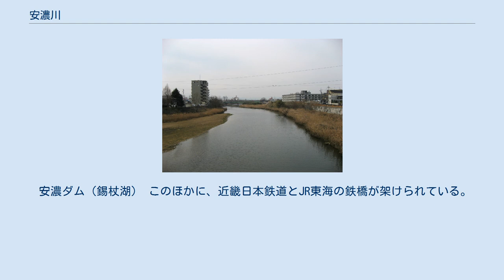安濃川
安濃川（あのうがわ）は、三重県津市を流れ伊勢湾に注ぐ河川。
二級水系の本流である。
平成の大合併以前の津市内では塔世川（とうせがわ）とも呼ばれる。
 三重県津市芸濃町河内の錫杖ヶ岳付近に発し、津市安濃町、津市の中心部を流れ伊勢湾へ注ぐ。
津城（津市。内堀と再建された櫓が残る）は、安濃川と岩田川を外堀のように利用していた。
 支流として穴倉川、美濃屋川がある。
中流域において分かれる美濃屋川は周辺地域の灌漑用に利用されているが、下流にて再び安濃川に合流している。
 『勢陽五鈴遺響』によると、河川名の「安濃」とは、「あ」（＝美しい）＋「の」（＝野）に由来するという。
 安濃川の流域は伊勢平野の農村地帯で、伊勢神宮の所領であったところが多く、神宮に米を納めた名残が神納町や納所町といった地名に残る。
『勢陽五鈴遺響』によると、雲林院では「美濃夜川」、萩野では「はいの川」、安濃では「あの川」または「県川」と古代には地域によってさまざまな名で呼ばれていた。
 安濃川のデルタ地帯に作られた津の町は、洪水被害をたびたび受けていた。
江戸初期に津藩の藩主となった藤堂高虎は、津の城下町を守るため安濃川の築堤工事を進めるとともに、河口から約4km上流の右岸側を越流堤として意図的に低くし、洪水が出たときには安濃川の水が三泗川を経由して岩田川へと流れるようにした。
これは、さらに古い時代の安濃川がこの地点で分派して現在の岩田川に流れていたことを踏まえているとも言われる。
この治水計画は現代にも受け継がれている。
 安濃ダム（錫杖湖） このほかに、近畿日本鉄道とJR東海の鉄橋が架けられている。
塔世橋の下流には伊勢電気鉄道により架けられた鉄橋の橋脚が長い間放置されていたが、撤去された。